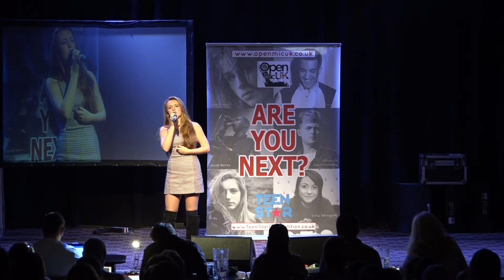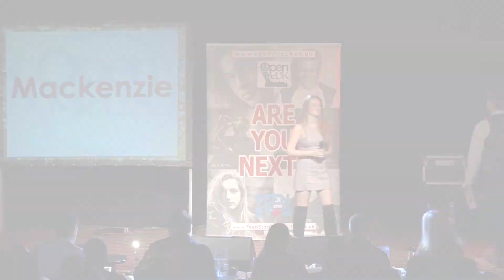ROUND IN CIRCLES – ORIGINAL by MACKENZIE at the Southampton Area Final of Open Mic UK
at THE SOUTHAMPTON AREA FINAL OF OPEN MIC UK MUSIC COMPETITION

ROUND IN CIRCLES – ORIGINAL performed by MACKENZIE at the Southampton Area Final of Open Mic UK music competition.

Open Mic UK Singing Competition, is being brought to you by Future Music, the company behind the discovery of artists such as Atlantic Record’s Jacob Banks, Warner Music’s Birdy, Sony Music’s Jaymi Hensley from Union J and Jahmene Douglas, Luke Friend and Columbia Record’s Lucy Spraggan. With auditions beginning in August!

For more information about the singing competition and to ENTER go

Also check out the TEENSTAR SINGING COMPETITION - AUDITIONS COMING SOON! TeenStar is one of the largest national singing competitions exclusively for teenagers and pre teens in the UK, and TeenStar auditions are coming soon! For more information and to ENTER go